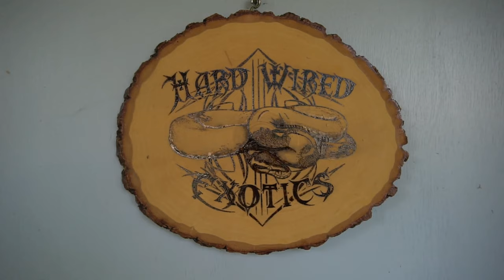Craig unboxes - odd ball in banana pied clutch